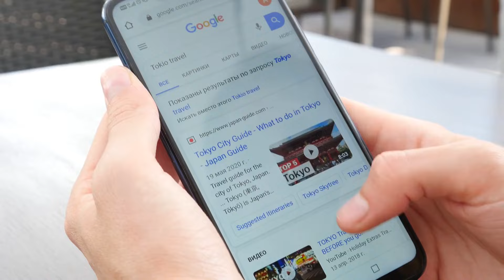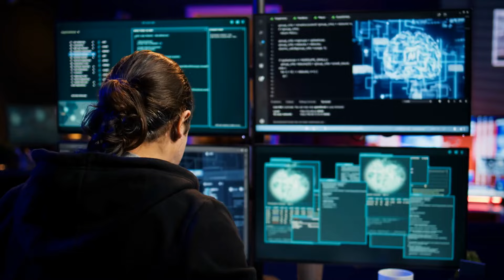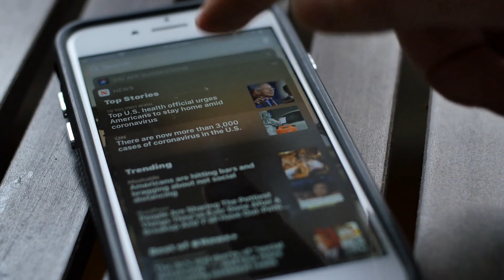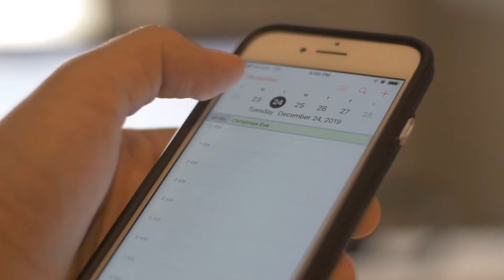中国网络算法治理大行动，确保权益不被侵犯；算法茧房不再存在，让信息多样性飞起来：亞洲大眼睛20241125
大家好！歡迎來到我們的亞洲大眼睛節目！今天，我們將深入探討中國政府剛剛宣布的針對網絡平台算法問題的治理專項行動。這項行動不僅是一次針對行業的整頓，還是一場涉及勞動者權益、數據透明度以及信息多樣性的革命。政府的介入意在防止因追求利益而侵害新型就業形態的勞動者權益，並打擊那些操縱榜單和推送高度同質化內容的行為。

此外，這一行動的核心目標是提升算法的公平性、透明度和責任感。面對當前日益嚴峻的信息茧房現象，政府強調了多樣性與公平性的必要性。這場專項行動的影響將持續到明年2月14日，並涉及各類網絡平台。

在這場辯論中，我們將聽取專家們的不同觀點，探討這項行動的必要性以及它可能帶來的挑戰與機遇。請大家繼續收看詳細內容！